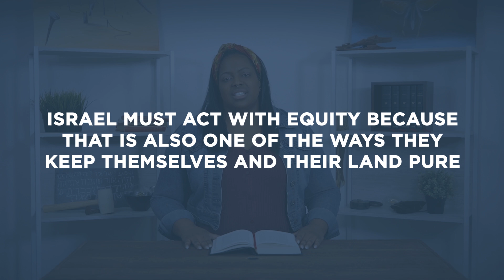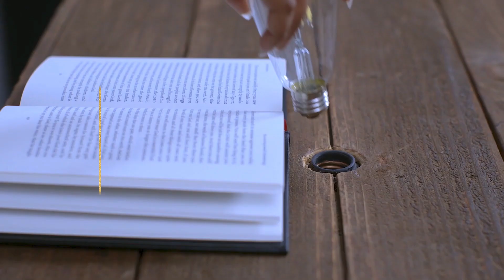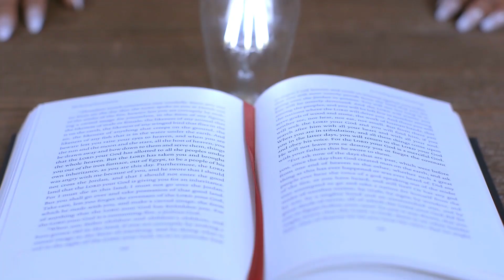Deuteronomy 23-25 | Purity and Presence | Bible Study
This Bible study devotional covers Deuteronomy chapters 23-25. In this passage we hear about how necessary it is for Israel to keep their camp pure. Why was purity in the camp so necessary? Because God's presence was with them.

As always, we are committed to showing you how Jesus fulfills these specific passages. In Deuteronomy 23-25, we see that Jesus brings both God's purity and presence. He becomes present with us before we purify ourselves, and then purifies us so we can bring his presence to the world.

Presented by Kori Hall
Written by David Bowden